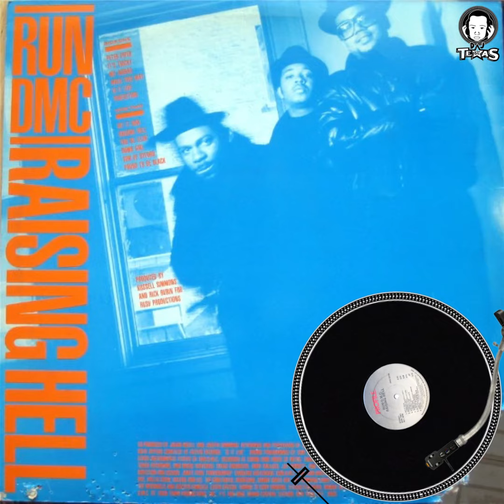RUN DMC • My Adidas (Album Version) Promo Classic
SONG
My Adidas
ARTIST
RUN-DMC
WRITERS
Joseph Simmons, Darryl McDaniels, Rick Rubin
LICENSES
SME (on behalf of Arista); LatinAutorPerf, LatinAutor - UMPG, CMRRA, UNIAO BRASILEIRA DE EDITORAS DE MUSICA - UBEM, UMPI, ASCAP, UMPG Publishing, and 10 Music Rights Societies "My Adidas" by Run DMC